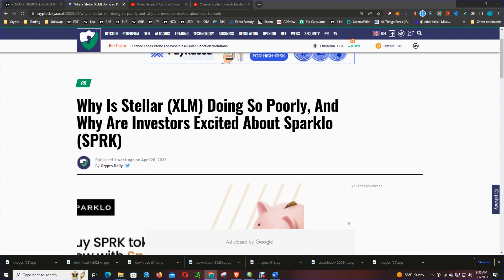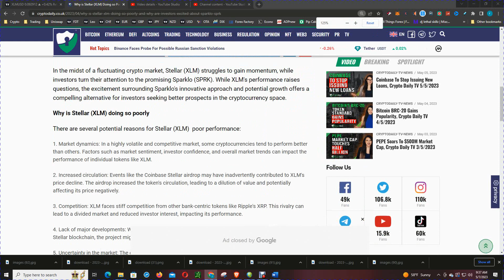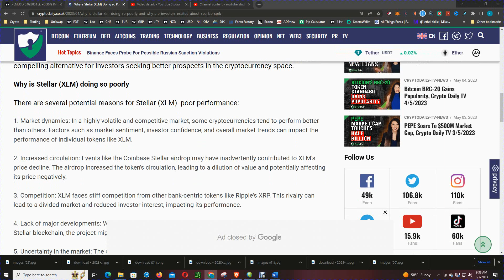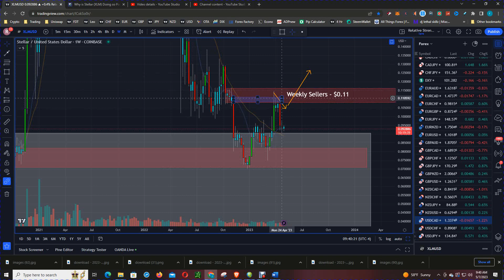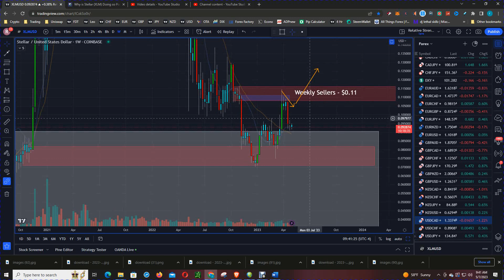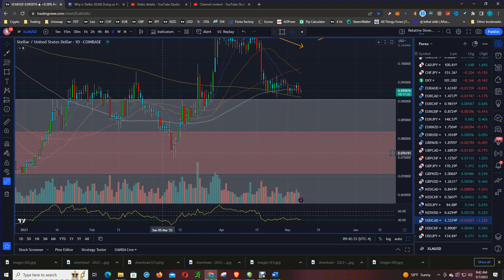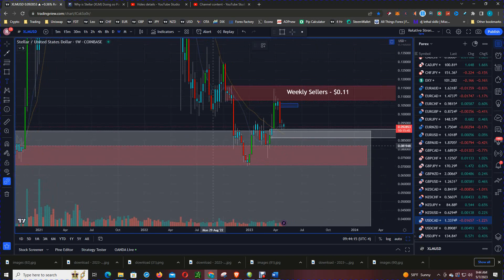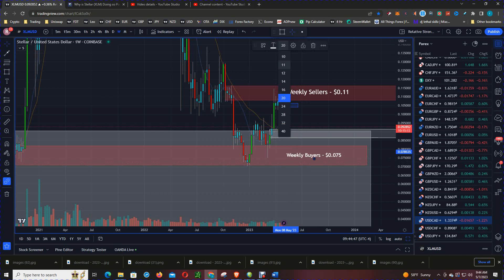The Real Reason Why Stellar Lumens XLM Price Plunged!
In this video, we're going to discuss the real reason why Stellar Lumens XLM price plunged! Stellar is a great cryptocurrency that has seen a lot of success in the past, but recent events may have caused some investors to rethink the future of this coin.

We're going to discuss the recent news and events that have led to the price of Stellar Lumens XLM plunging, and explore the possible reasons why this might have happened. Hopefully, this video will help you to make an informed decision about this cryptocurrency and whether it's the right investment for you!